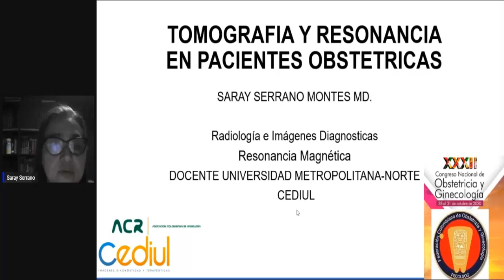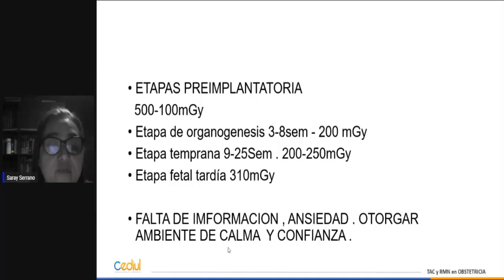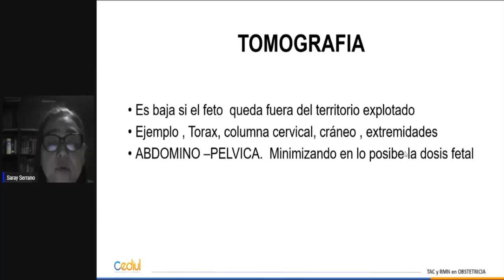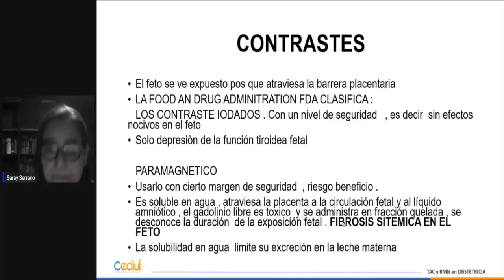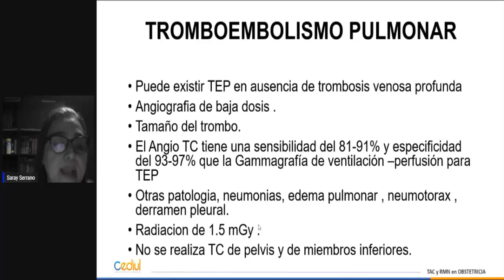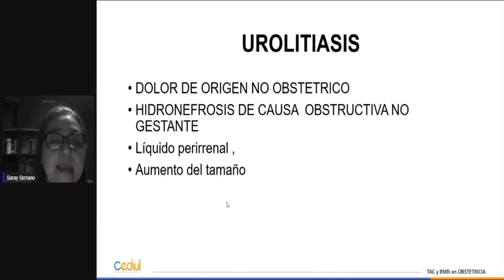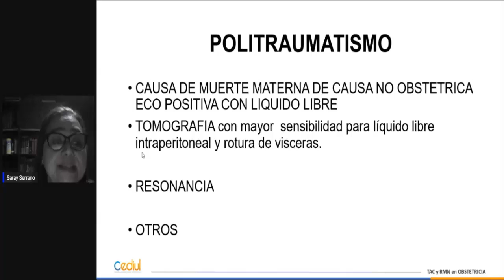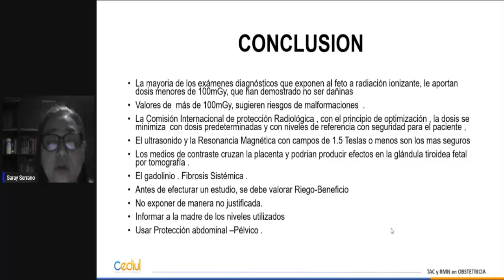Saray Serrano - Hasta donde llegar en imágenes diagnósticadas en el embarazo